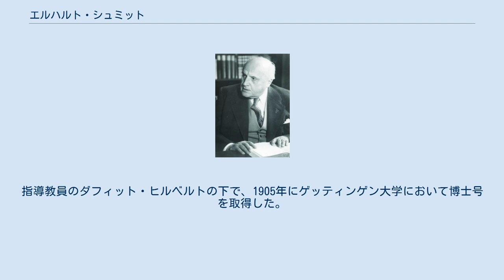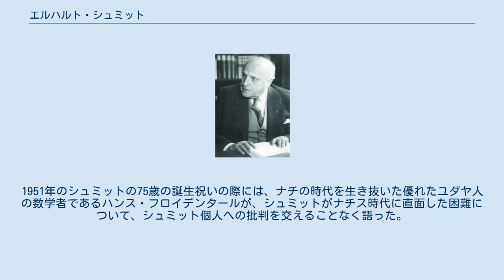エルハルト・シュミット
エルハルト・シュミット（Erhard Schmidt, 1876年1月13日 - 1959年12月6日）は、20世紀の数学の方向性に多大な影響を与えたドイツの数学者。
 リヴォニア（現在のエストニア）のタルトゥに生まれた。
指導教員のダフィット・ヒルベルトの下で、1905年にゲッティンゲン大学において博士号を取得した。
博士論文の題目は、Entwickelung willkürlicher Funktionen nach Systemen vorgeschriebener であり、積分方程式に関する研究を行った。
 ヒルベルトと共に、関数解析学の分野において多大な貢献を遺した。
 第二次世界大戦の間、ベルリン大学の要職にあり、立場上ユダヤ人に対するナチスの様々な決議を執行しなければならなかった。
ユダヤ人の問題 (Jewish question) を理解していないと非難されていたシュミットにとって、その職務は明らかに手に余るものであった。
1951年のシュミットの75歳の誕生祝いの際には、ナチの時代を生き抜いた優れたユダヤ人の数学者であるハンス・フロイデンタールが、シュミットがナチス時代に直面した困難について、シュミット個人への批判を交えることなく語った。